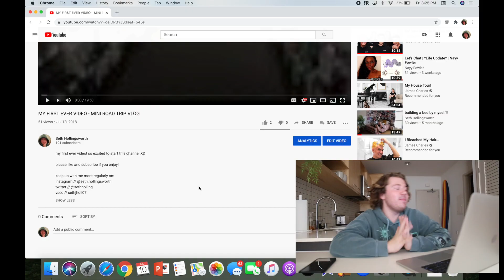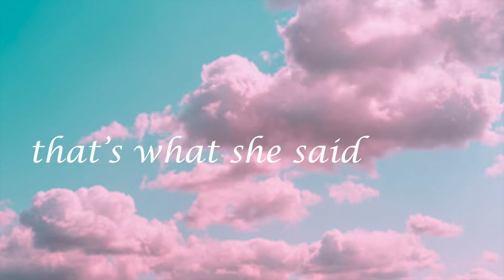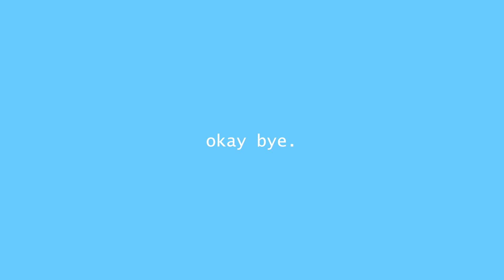reacting to my first ever video *2 YEARS LATER*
thanks for 2 years on youtube!! in this video i react to my first ever youtube video haha it was a mess start to finish! my hair, editing style, and pretty much everything else has changed these past 2 years lol

blm resources!!

i am going to be uploading more frequently, so come along with me on this journey! subscribe so you can see my videos then moment they get uploaded! also follow me on my social medias!

○twitter \\ @sethholling
○vsco \\ sethhollingsworth
○pinterest \\ sethhollingsworth

thank you so much to everyone!! it means a lot for all of you to watch and support and comment! if you watched all the way till the end you're a real one frfr